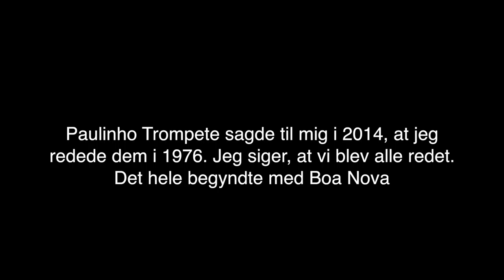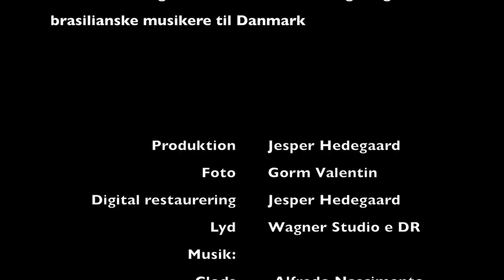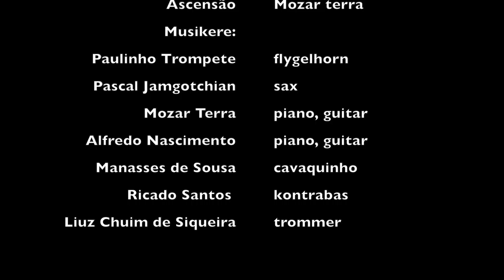Boa Nova Tribute Video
Historien om Boa Nova 1976 og turnéen i Danmark produceret af Jesper Hedegaard

Boa Nova var en brasiliansk instrumentalgruppe bestående af 6 brasilianere og en franskmand. I 1976 hentede jeg Boa Nova til Danmark. Det fik skælsættende og banebrydende betydning for Danmark og for mig personligt.

Musikerne var Paulinho Trompet - Flygelhorn, Pascal Jamgotchian - sax og fløjte, Mozar Terra - piano, Manasse Lourenço de Souza - cavaquinho, Alfredo Nascimento - guitar, Ricardo Santos - bas og Luiz Chuim de Siqueira - trommer. Senere blev det klart for mig, at de var blandt Brasiliens bedste musikere.

Det lykkedes på kort tid at booke 21 jobs i hele Danmark samt liveoptagelser i DR Radio v/ Jens Jørn Gjedsted og TV v/ Sten Bramsen.

Boa Nova havde base i min families hus, hvor de øvede stort set hver dag i de 3 måneder som de boede der. De åbnede en ladeport af information om Brasiliansk Instrumentalmusik.